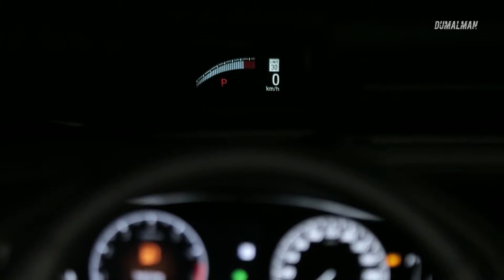2019 New Honda Accord $23,800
One year removed from a complete overhaul, the 2019 Honda Accord still wearssome of the best looks we’ve seen among sedans.

The rethink ditched the last generation’s dowdy bodysides and nose, and the new version found more right angles and hard edges. Inside, a single touchscreen and convincing high-end materials set the tone for a sedan that’s not only better than its predecessor and competitors—it’s better than it needs to be.

We give the Accord good marks for its interior and exterior and land at a 7 out of 10 for styling. (Read more about how we rate cars.)

The new Accord’s beak borrows heavily from Acura but it’s better than that. A single line from the headlights wraps into the Accord’s top lip in a subtle, but distinctive way. Chrome on top trims adds somewhat unnecessary flair; the Sport version dials the look down with more black accents.

Honda’s bigger achievement is gifting the Accord with better proportions. The front roof pillar has been pushed back by 4 inches and puts more distance between the front axle and driver’s seat. The hood is lower too, which helps outward vision in the front and enhances the Accord’s curb appeal.